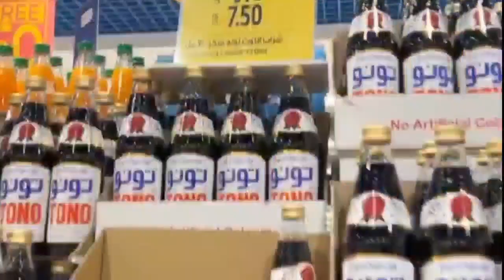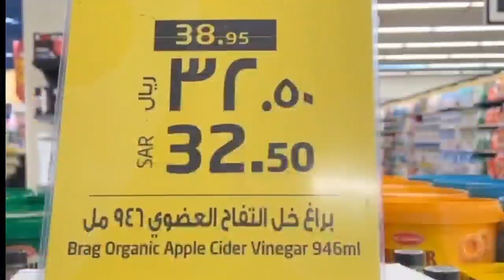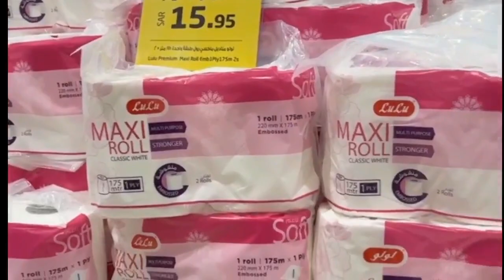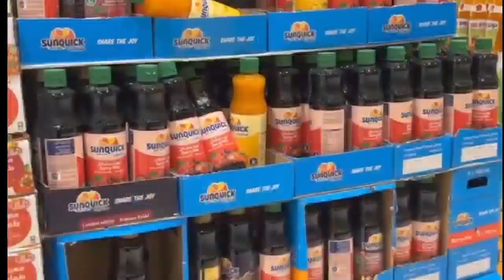lulu hyper market in jeddah Saudi arabia||Ramdhan decoration and promotions in lulu.لولو ھایبر مارکت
Today ,I will visit you the lulu hupermarket ameer afwaz in jeddah saudi arabia.best shopping market for shopping indian & pakistani products.